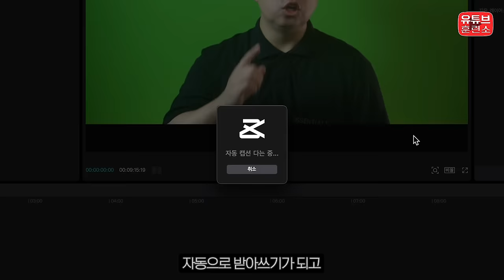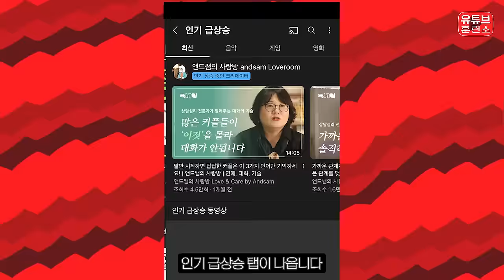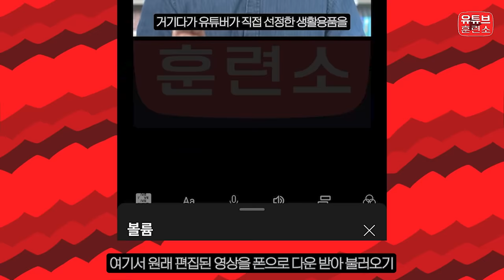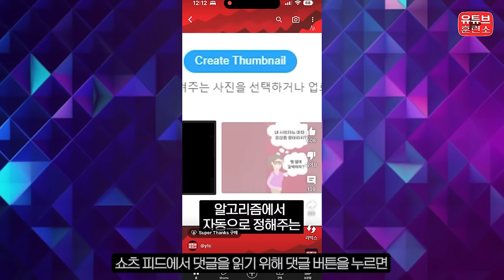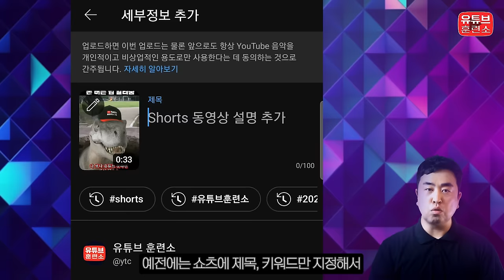미국에서 터진 유튜브 쇼츠 알고리즘 최적화 12가지 논란 정리합니다 | 바로 적용 가능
유튜브 쇼츠의 모든 것! 2024년 6월 확장판 절찬 판매중!
유튜브 훈련소 최고의 역작! 유튜브를 성공하기 위한 비법 대공개!

유튜브 쇼츠에 수익화가 도입되면서 여러가지 문제가 생기고 있는 것 같습니다. 알고리즘이 갈피를 못 잡고 있다는 게 요즘 제일 많이 듣는 말인데요. 예를 들면 조회수가 3~4천 정도 나오던 쇼츠 채널에 새 영상을 올렸는데 조회수가 10에서 30회만 나온다는 거죠.

이런 와중에 해외에서는 유튜브 쇼츠의 알고리즘을 마치 해킹한 것처럼 최적화 세팅하는 방법이 유명 유튜버들 사이에서 논란이 되고 있습니다. 수없이 많은 논쟁이 오고 가고 있지만 그 중 대다수가 동의한 유튜브 쇼츠 알고리즘 최적화 방법 12가지를 제가 직접 선정했습니다.

유튜브 쇼츠를 처음 시작한다면, 유튜브 쇼츠를 올리는 법과 만드는 법이 궁금하시다면 영상 놓치지 마세요!

(채널 관련, 개인적인 질문 등) 답장해드리지 않으니 양해바랍니다.